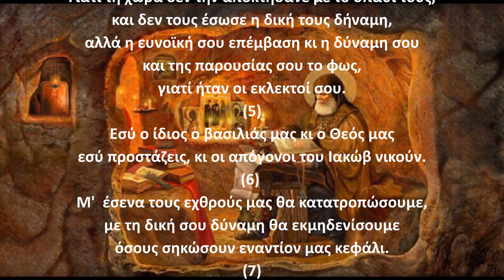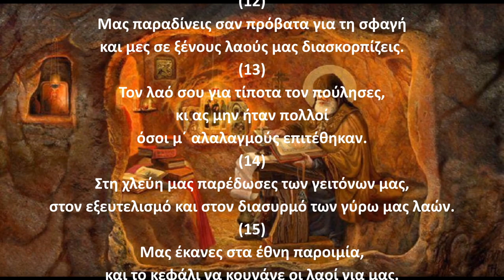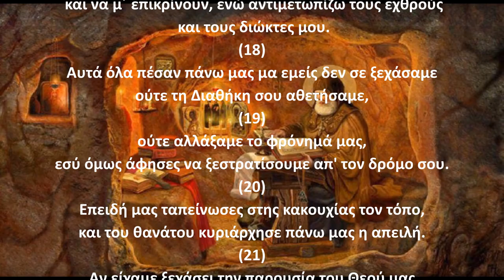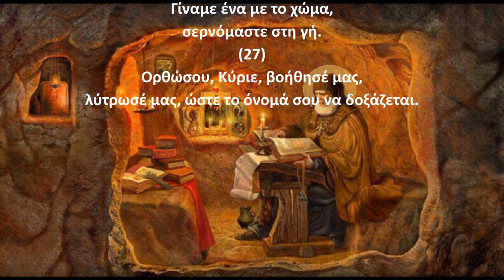Ψαλμός Δαυίδ 043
Την παράδοση αυτή κράτησε και ο ΓΕΡΟΝΤΑΣ ΠΑΪΣΙΟΣ Ο ΑΓΙΟΡΕΙΤΗΣ όπου έλεγε:
Γ.Παϊσιος.
Στον ψαλμό (43): Για να φανερώσει ο Θεός την αλήθεια στα παρεξηγημένα ανδρόγυνα, για να συμφιλιωθούν.